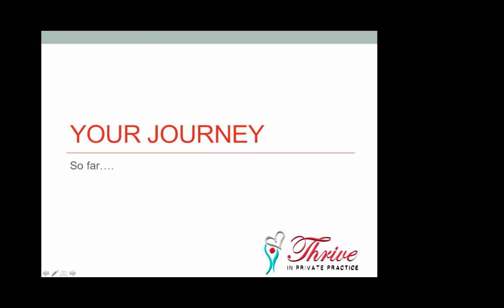NDIS: How did we get here?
Soon, the NDIS will come to many parts of Australia for the first time.   How are you feeling about the changes in your business?   Do you see it as an opportunity for your business or a threat?

Here is a bit of background on the NDIS, and some of the (many) changes I have observed since it first launched.

P.S.   If you want some help building a private practice that will thrive with the NDIS check out my program "Surfing the NDIS - Thrive in the Waves of Change" - available for a limited time only.